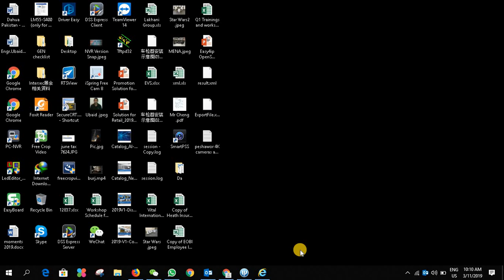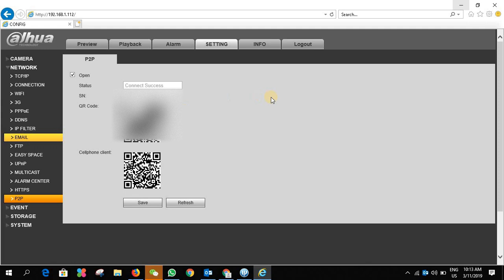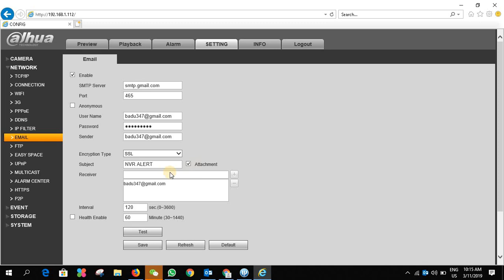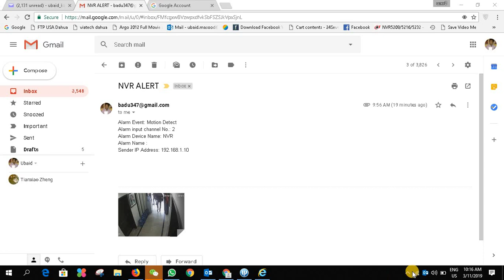Email Notifications about events in Dahua XVR/NVR 2019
Video is related to event based notifications on email.